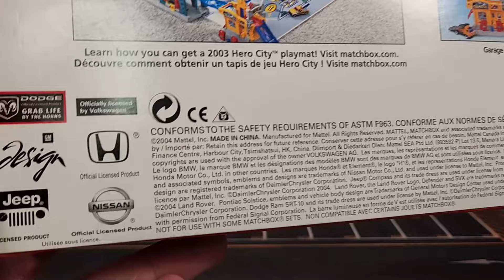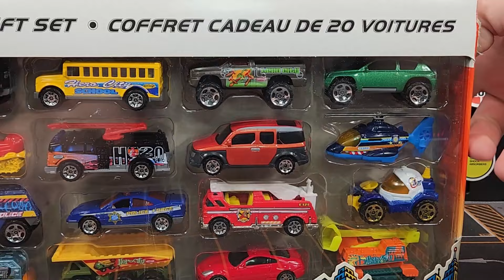Showcase: The Elusive Matchbox Hero City 20 Pack From 2004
This one is good. Time to geek out Matchbox style.